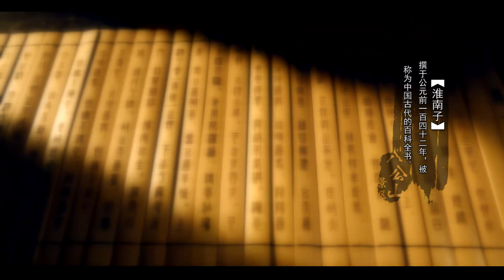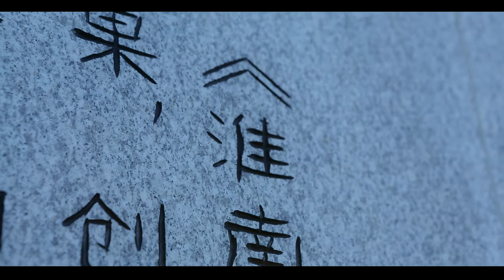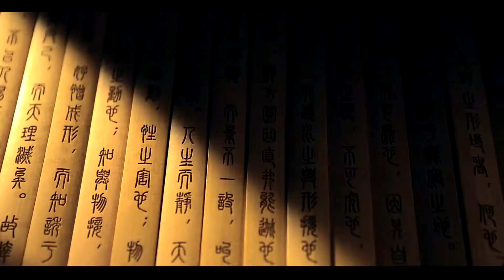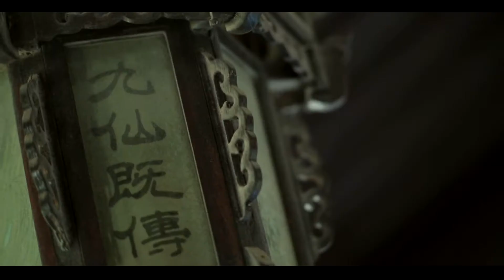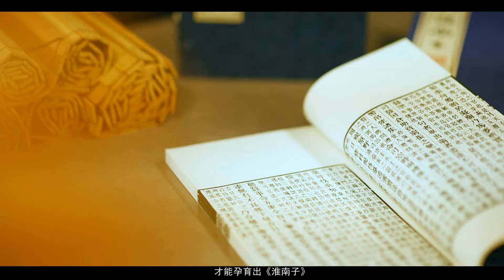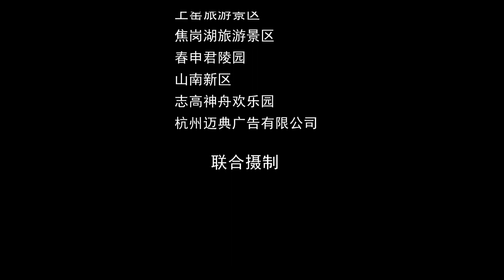尋夢淮南 難忘安徽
來自山林深處的鳥鳴與祥和而厚重的鐘聲，碰撞出繁華落盡。
竹林深處、梅園裡，沏壺清茶擺脫都市的喧囂，摒棄塵世的對與錯，細品空氣中瀰漫世外桃源的清幽。
荷花池中的曲橋似輕舞飛揚的絲帶，飄逸於美麗的湖心，與翩翩起舞的荷葉相擁呢喃，彷彿訴說著這古老的傳說...

水碧山青的淮南大地是如此祥和與寧靜，多少美麗的故事在這裡演繹。
尋夢淮南，安徽之行將帶你深訪前塵殘夢，體會陳積千年的感動。